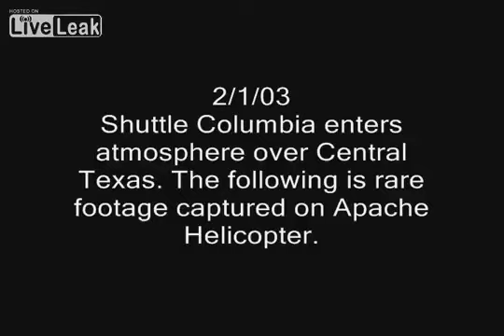Columbia astronauts were kept in the dark regarding their Space Shuttle malfunction